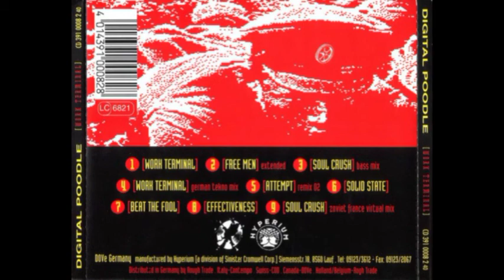Digital Poodle – Work Terminal [1992]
Tracklist
(00:00) 01 Work Terminal
(04:29) 02 Free Men (Extended)
(11:10) 03 Soul Crush (Bass Mix)
(20:21) 04 Work Terminal (German Tekno Mix)
(26:24) 05 Attempt (Remix 02)
(31:51) 06 Solid State
(37:04) 07 Beat The Fool
(46:43) 08 Effectiveness
(52:01) 09 Soul Crush (Zoviet France Virtual Mix)